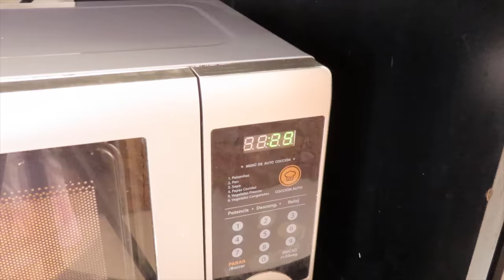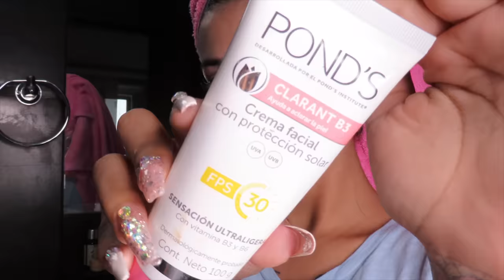☀️MI RUTINA DE MAÑANA EN LA NUEVA CASA | Sofi Muñoz